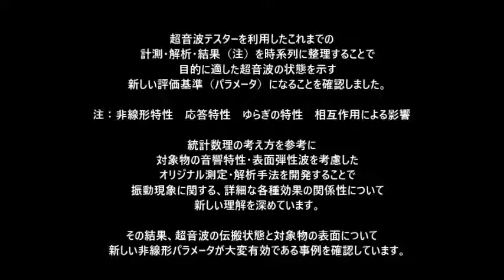超音波（キャビテーションと音響流）の測定解析評価技術